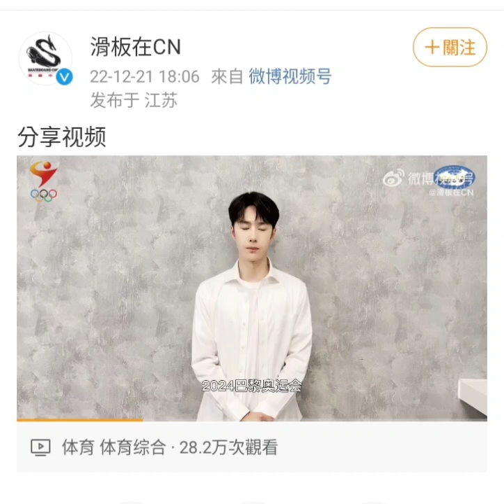和 中国滑板运动推广大使 王一博 一起为 中国国家滑板代表队 24年奥运 23年亚运 助威